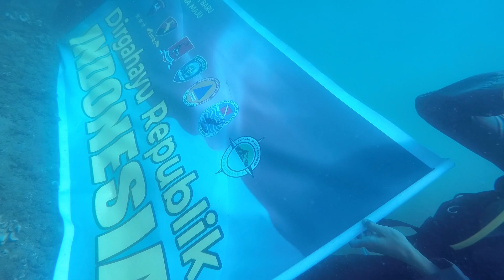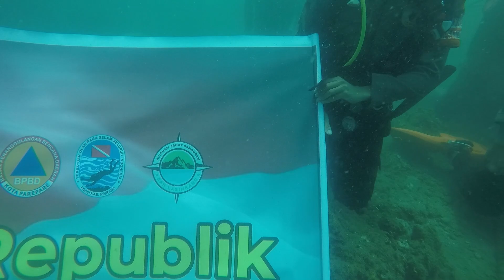Brimob Parepare Kibarkan Merah Putih di Dasar Laut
Liputan & Liburan